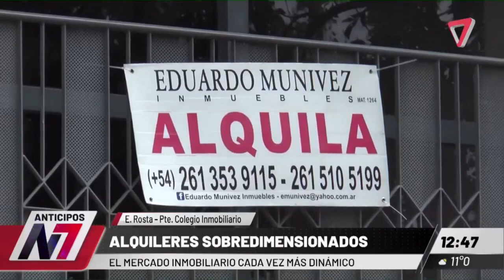El mercado inmobiliario es cada vez más dinámico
Los precios han quedado desactualizados debido al aumento del dinamismo en los alquileres.